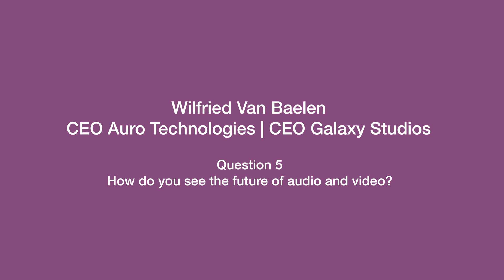Best of high end | Interview Wilfried Van Baelen part 5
Best of high end visited the Galaxy Studios in Mol, Belgium: the home of AURO-3D. In this fifth part we asked CEO Wilfried Van Baelen: "How do you see the future of audio and video?".